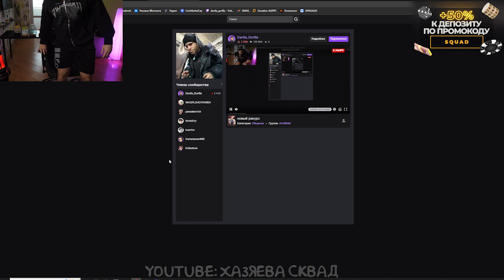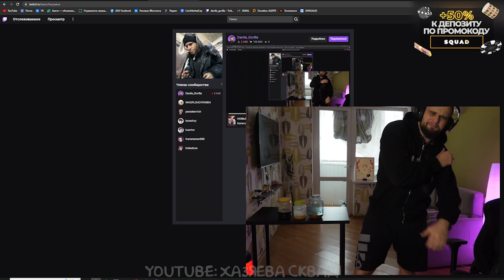ДАНИЛА ГОРИЛЛА ТЕПЕРЬ ОФИЦИАЛЬНО В ХАЗЯЕВАХ